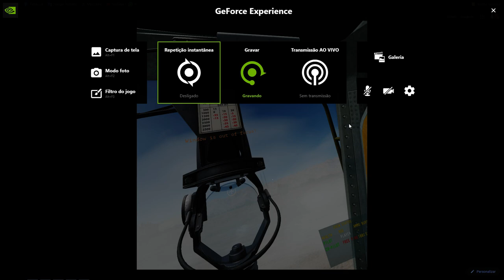A procura do maledeto tank paladin